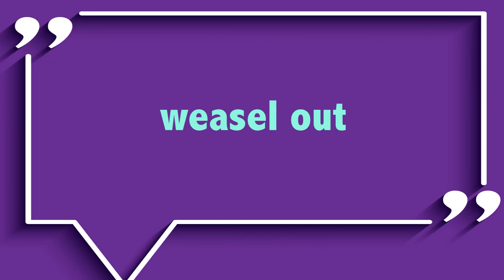一分钟美语--Weasel Out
To “weasel out” 意味着以一种不诚实或者聪明的方式，成功的躲开做某件事。